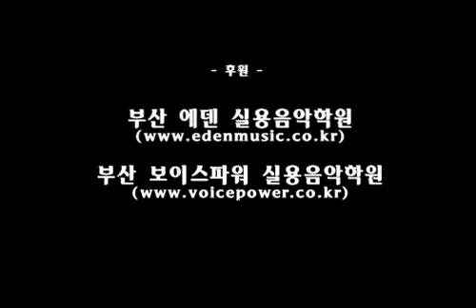[Pre-debut] Alsodong Concert - Hoya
Cr: Murisu

He looked like a bad boy .. LOL~
Black long sleeves with blue and yellow stripes...
His hairstyle made him look like a bad boy.. LOL~
But.. he was so GOOD!~
I wonder how old he was...
Man, they were all good!~ I love the girls too~.. Kya!